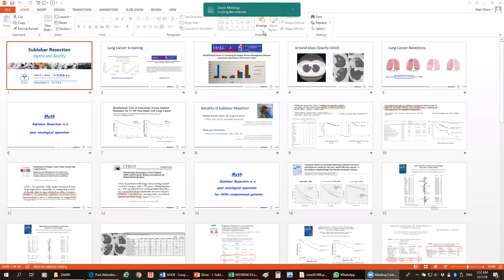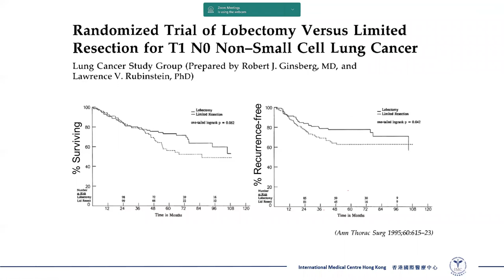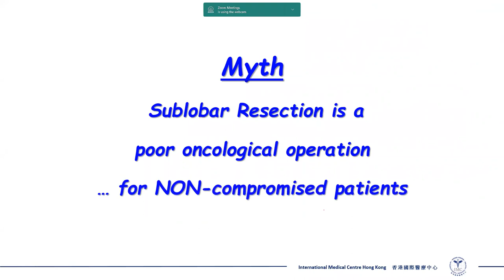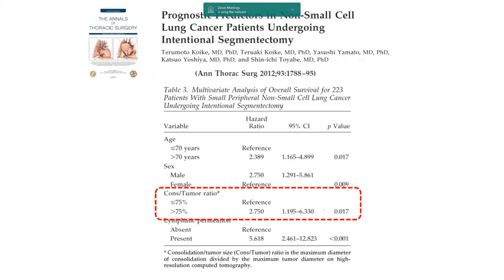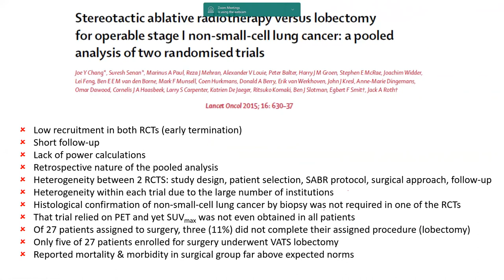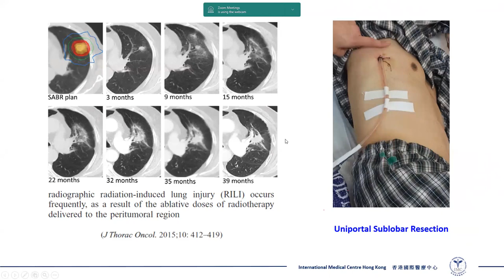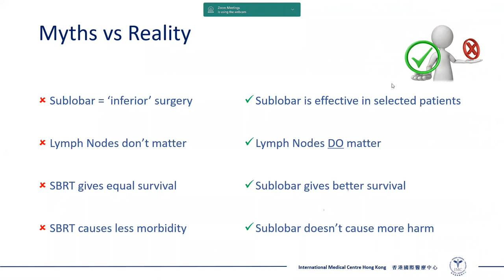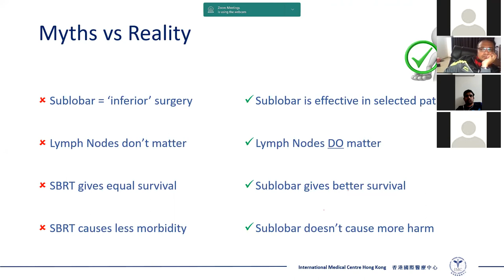Sublobar Resections: The evidence: Speaker: Prof. Alan Sihoe, Moderator: Dr. Ali Zamir Khan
Prof.Alan Sihoe discussing the literature and evidence for Sublobar resection for Ground glass opacities
SBRT vs Surgery
Rationale for Sublobar resections
Techniques of Sublobar discussion